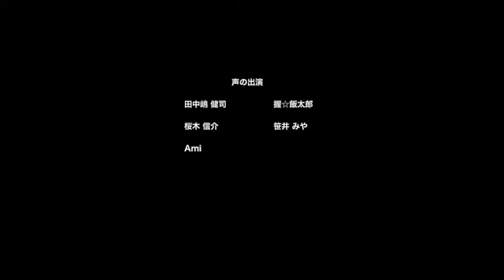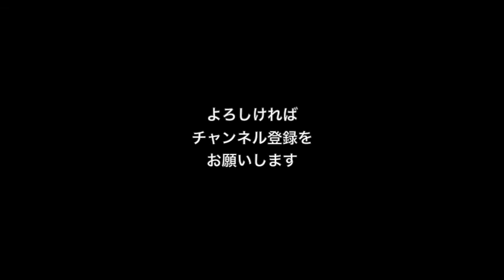紙しばい動画「最後の一葉 」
作品No：jp048
制作：YellowBirdProject
原作：オー・ヘンリー
絵：アカミツキ

声の出演：
田中嶋健司
握☆飯太郎
桜木信介
笹井みや
Ami

　好評配信中の『きいろいとり文庫シリーズ』電子書籍のイラストに、オーディオブックの音源を組み込んだスライドショーです。